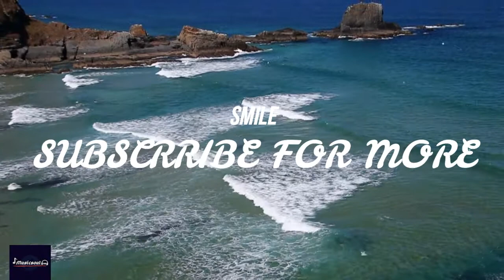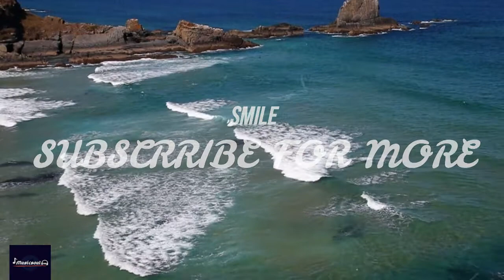DYLAN EMMET- Never Be Friends (Non Copyrighted Music)